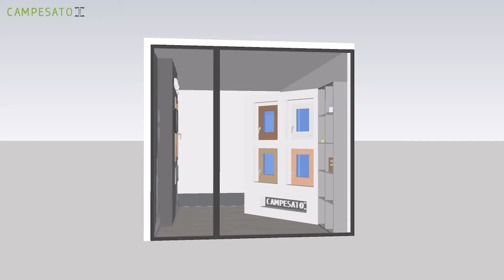Soluzione Espositiva Campesato n° 26